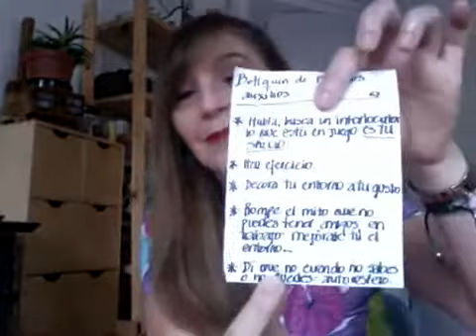¿Sufres del síndrome del desgaste profesional o BurnOut? ¿Te sientes quemado en el trabajo?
El BurnOut o Síndrome del desgaste profesional es más común de lo que parece: estudios cuentan que el 50% de la gente entrevistada confesó que lo padecía. Mala remuneración, exceso de horas de trabajo, presión de jefes y auto-presión son algunas causantes. ¿Cómo detectarlo a tiempo y sobretodo, cómo no dejarlo crecer? Un paneo del tema en LAS MAÑANAS de 107.5 FM junto a Oscar Lopez él en la SucursalDelCielo y yo en la CiudadLuz muy felices y motivados.